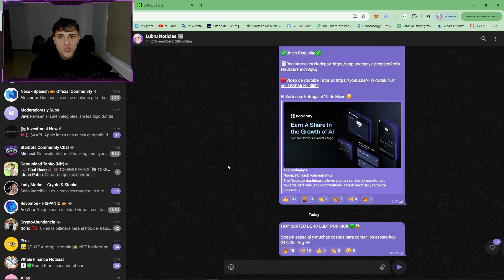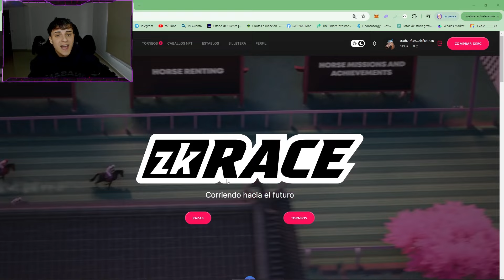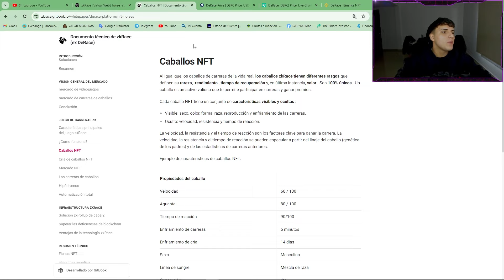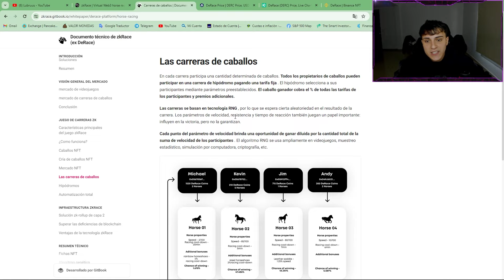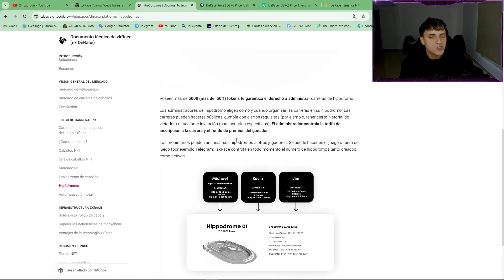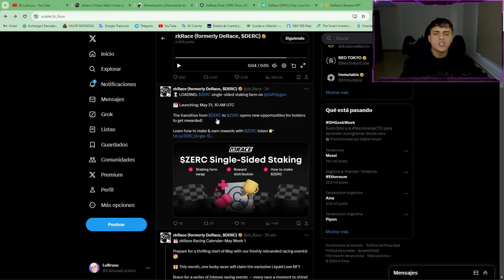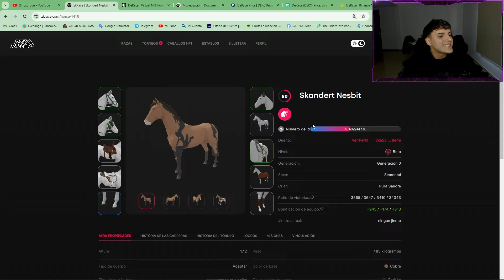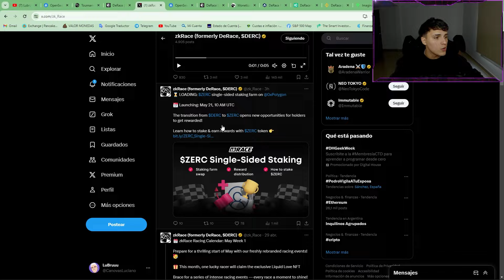Invierto 200 Dolares en un Juego NFT despues de 2 Años - Zkrace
¡Hola a todos! En este video, les cuento mi experiencia invirtiendo 200 dólares en el juego NFT Zkrace, dos años después de haber comenzado. ¿Vale la pena? ¿Cuáles son los resultados? Vamos a descubrirlo juntos.

Zkrace es un nuevo juego NFT gratis que ha ganado popularidad en el mundo de las criptomonedas, ofreciendo una plataforma de carreras con recompensas atractivas. A lo largo del video, analizamos cómo ha evolucionado el juego, las ganancias posibles y si es una buena opción para aquellos interesados en el modelo play-to-earn. También exploramos cómo se compara con otros juegos como Chain of Legends Free Land y otras opciones de juegos NFT gratis para celular, ideales para quienes buscan dinero sin inversión.

Además, mencionamos otros juegos NFT para celular y nuevos juegos NFT pagando gratis, como Derace, y discutimos sobre las mejores criptomonedas y el futuro del crypto. Zkrace, con su token Zkrace y su plataforma GameFi, se destaca entre las mejores opciones de juegos play-to-earn, y analizamos si realmente puede ser una buena inversión en comparación con otras criptomonedas.

Si están interesados en descubrir las mejores opciones de juegos NFT gratis para Android y las oportunidades de inversión en el mundo de los NFT, ¡este video es para ustedes! No se pierdan este análisis completo de Zkrace y otros juegos que están marcando tendencia en el mercado.